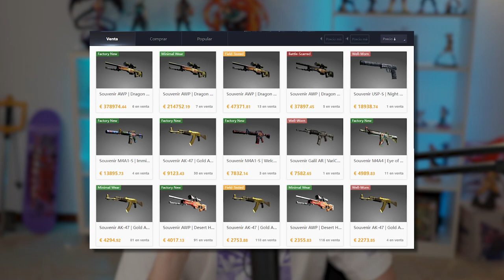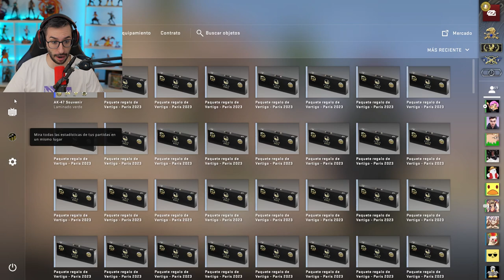MI ULTIMA APERTURA DE PAQUETES SOUVENIR EN CSGO